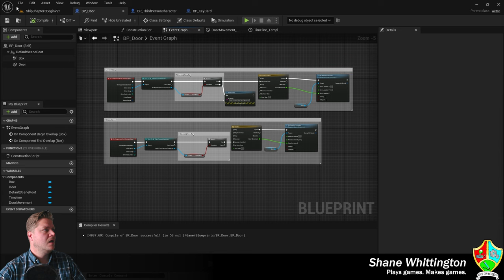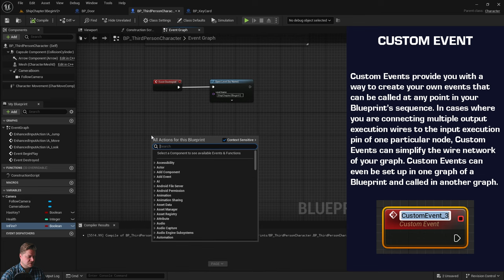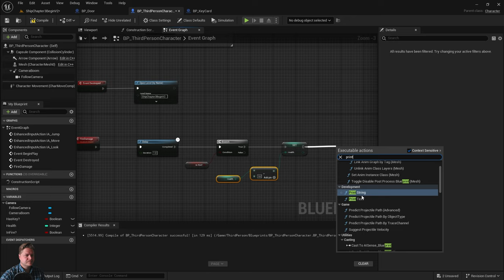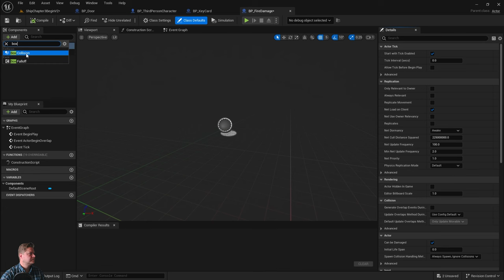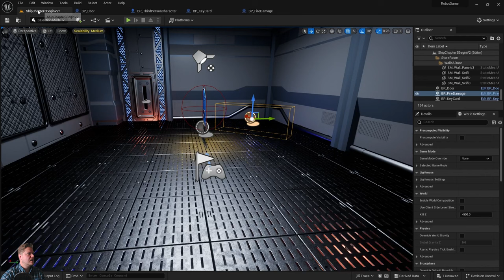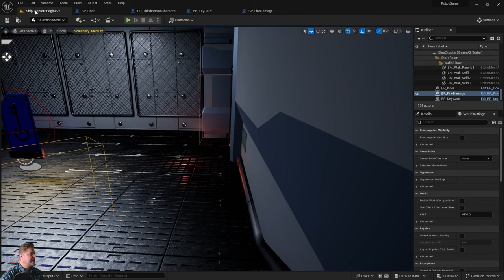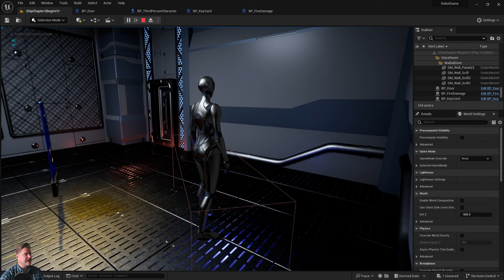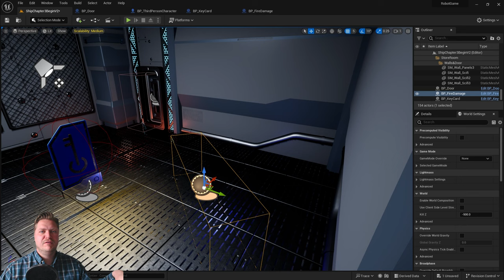Creating a Fire Damage Obstacle (Damage per Second): Unreal Engine 5 for Beginners #23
Unreal Engine 5 Tutorial Series for Beginners, part 23. In this video you will create a volume which will deal damage to the player every second that they are inside the volume. This will become our fire damage obstacle.

COURSE RESOURCE PACK
You can download the resource pack including all of the models, textures, characters, animations and sound effects

UNREAL ENGINE 5: THE COMPLETE BEGINNER'S COURSE BY DAVID NIXON ON UDEMY

QUICK TRICK to Realistically BLEND ASSETS with LANDSCAPE
Amazing PHOTOREALISTIC Landscape Blend Material in Unreal Engine 5.1
Making Unreal Engine 5.1 PHOTOREALISTIC in 10 mins